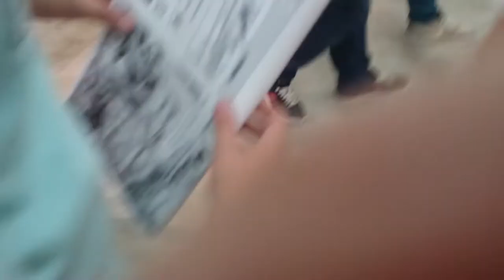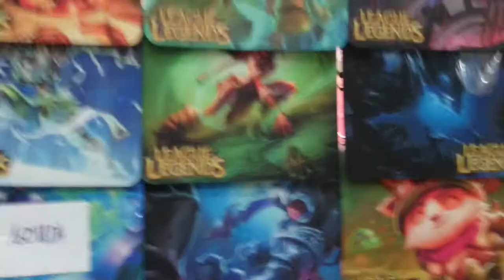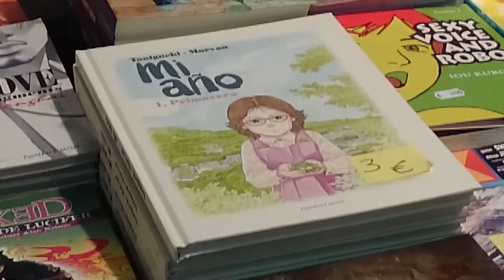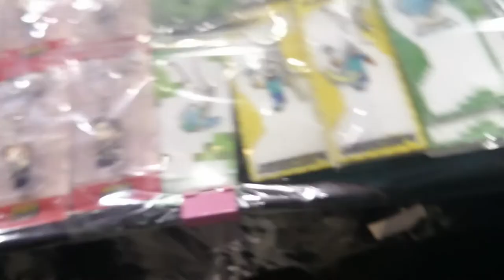Vlog ExpoManga 2015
Hey que pasa chavales estamos en un vlog de la expomanga 2015